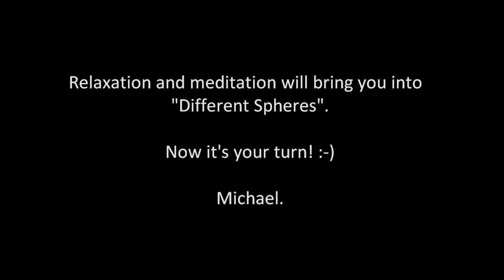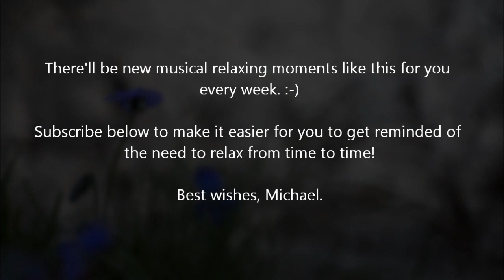Relaxing Ambient Music - "Different Spheres"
Week #25 of 2014:

Hope you'll reach "Different Spheres" listening, meditating and relaxing to this ambient music! :-)

Best wishes,
Michael.

picture by "benjamine92", Creatice Commons licence from Flickr.com.

Some more keywords:
mood music instrumental